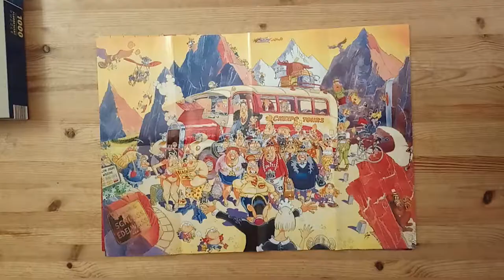TIME LAPSE - 500 pcs jigsaw puzzle - WASGIJ - Creepo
A timelapse of the jigsaw puzzle process